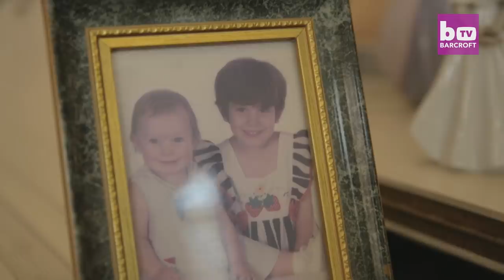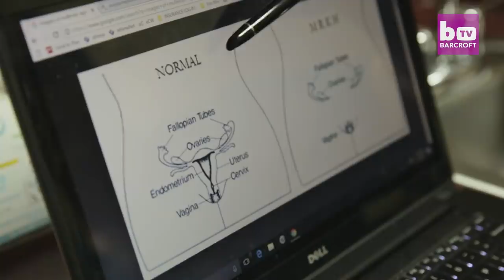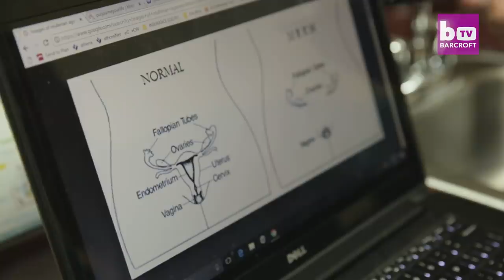The Heartbreak Of Not Having A Uterus | BORN DIFFERENT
A YOUNG WOMAN born without a vagina hopes to have a life-changing surgery that would allow her to have sex with her boyfriend and, in her own words, "feel like a woman.” Kaylee Moats, 22, from Gilbert, Arizona, was born with Mayer Rokitansky Küster Hauser syndrome (MRKH), which means she has no cervix, uterus, or vaginal opening.

Video Credits:
Videographer / director: Susan Tan
Producer: Nora Hakramaj, Ruby Coote
Editor: Alberto Falcone